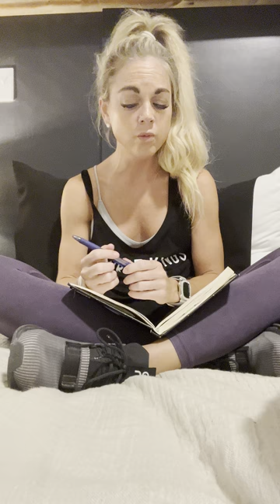Q&A! Carnivore, macros, fat loss, menopause, & MORE!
Q&A with Coach K!

▪️During a healing phase is fat or protein more important? Weight loss has stalled. I’m 3 weeks in. Is psmf fasting a good idea during this time?

▪️Want to stay carnivore, but struggling with binges & cravings? What do I do?

▪️ Worried about fats on carnivore ? Will kicking carbs help my A1c?

▪️When should I start trackingmacros on carnivore? How much protein/day? Any way to track ribeye correctly if I cut the fat off?

▪️ Tips on trackingfood on carnivore?

▪️Tips to maximize workouts with adrenalinsufficiency ? Help! My body is working against me!

▪️ How many electrolytes should I be taking? Should I drink them all day?

▪️Do you workout different during PMS?

▪️Steps in a day for weightloss ?

▪️ Thoughts about carnivore during menopause / perimenopause ?

▪️Nervous to get labs done after going meat based. Should I be?

▪️Is it necessary to add carbs back to regain cycle after years of amenorrhea . I’ve been carnivore.

▪️How do you stay true to yourself with all the hate in this world?

Great questions? All resources, links, guides live in the link in my Instagram bio. 🤗

Love y’all!!

Oxox Coach K

THANK YOU, THANK YOU, THANK YOU 🙏 for allowing me to add value to your lives!